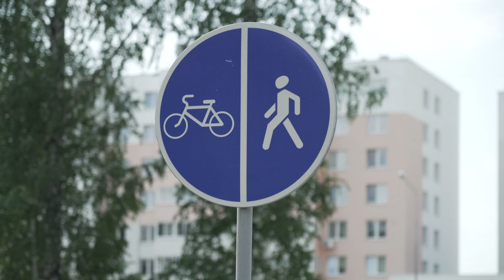Ева Юля Люда Ева на электросамокате